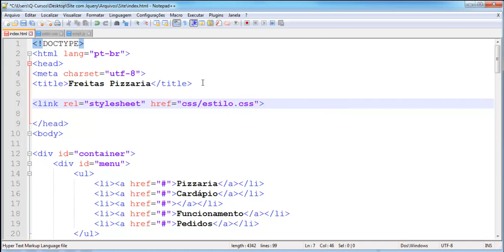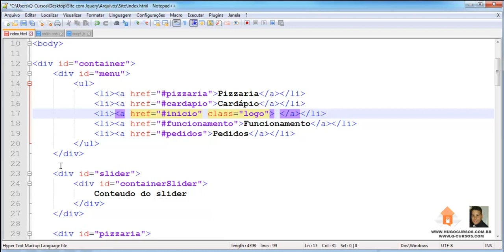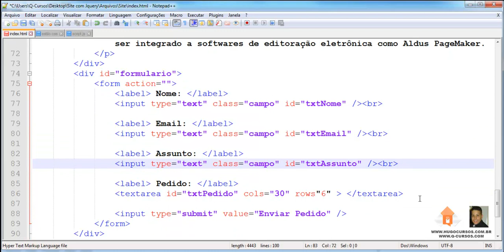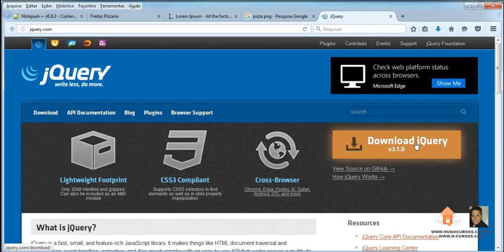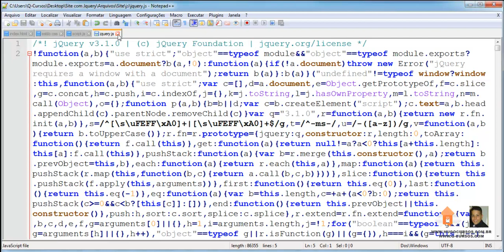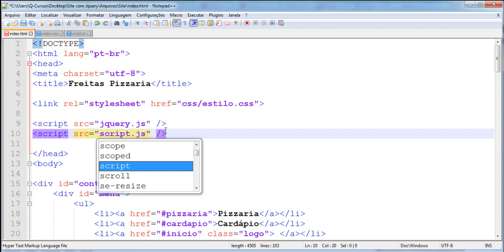Site com Jquery - Aula 07 - Ligando arquivos js e css